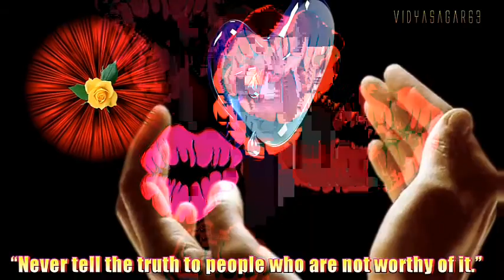☀️🙏Good morning☀️🙏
Satya Bhai Ghazipur